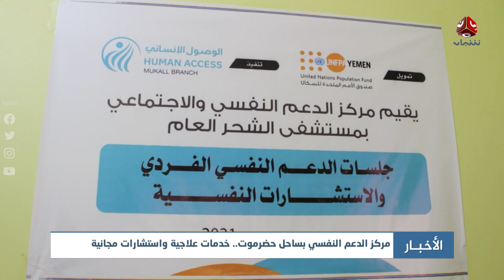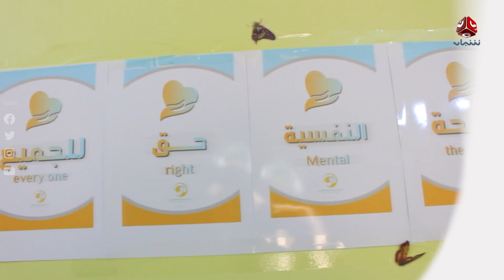مركز الدعم النفسي بساحل حضرموت .. خدمات علاجية واستشارات مجانية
| تقرير معتز النقيب

قناة فضائية يمنية مستقلة تبث على مدار النايلسات بالترددات التالية :
HD     11257/H/27500
SD     11391/V/27500